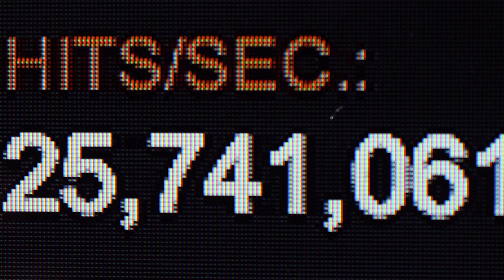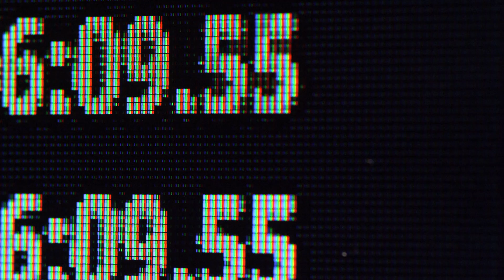What It Really Takes to Catch a Hacker | HP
As the internet evolves, hackers are now able to anonymously target millions of people in sophisticated, always-changing ways -- even going so far as to hijack baby monitors in children's rooms. The frequency of targeted cyber attacks nearly doubles last year. But who is blocking them? And where are the attacks coming from?